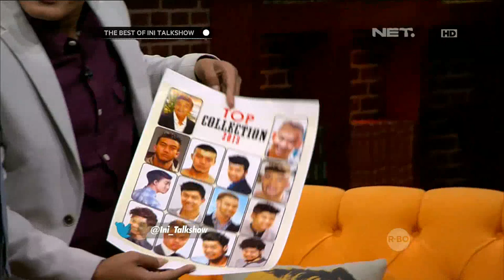The Best Of Ini Talk Show - Azis Gagap Beralih Profesi Jadi Konsultan Rambut